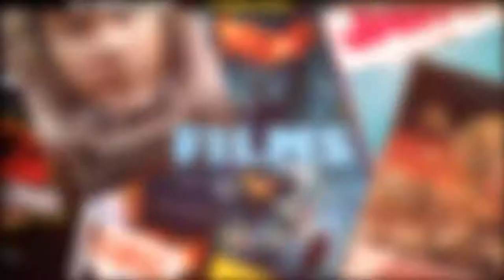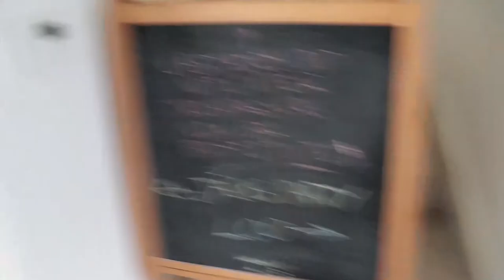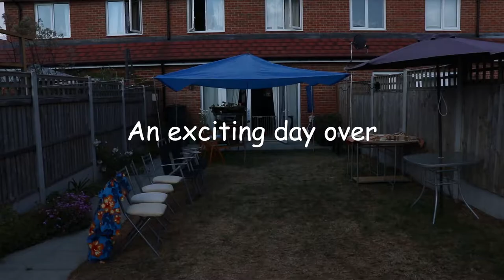FFF VLog 9: Jacks 2nd Birthday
Jacks 2nd Birthday